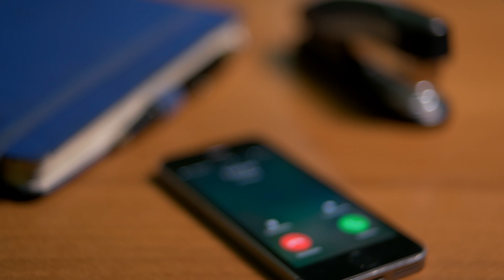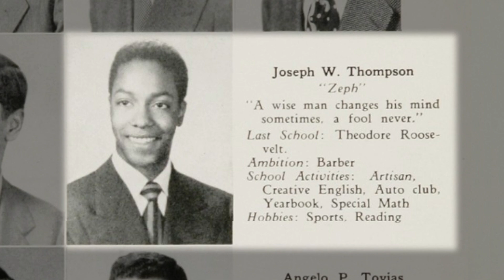The Story of Whirlwind Computer Operator Joe Thompson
CHM Software History Center Director and Curator David C. Brock shares how he discovered the identity of Joe Thompson in a 1950s photograph of the historic Whirlwind computer.